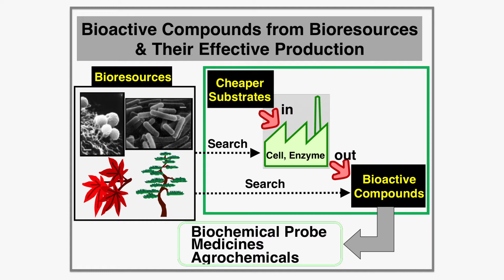Introduction to “Chemistry of Bioactive Compounds”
Speaker: Prof. KANZAKI Hiroshi, Prof. NITODA Teruhiko, Uswatun Hasanah (Doctor’s course student from Indonesia)